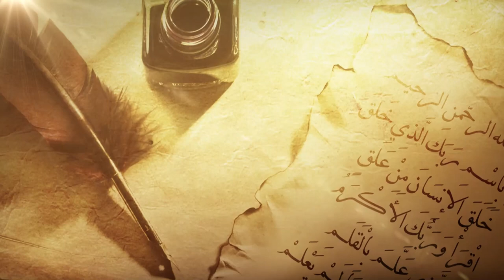زاد_القراء " قواعد المتشابه في القران الكريم8 " للشيخ د. فواز الحنين